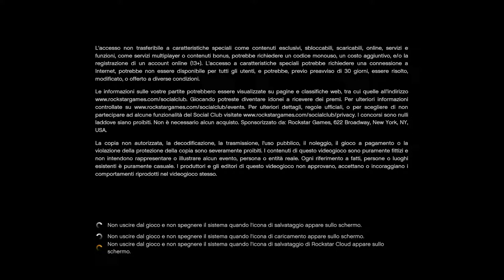GTA birds in heaven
fucking random